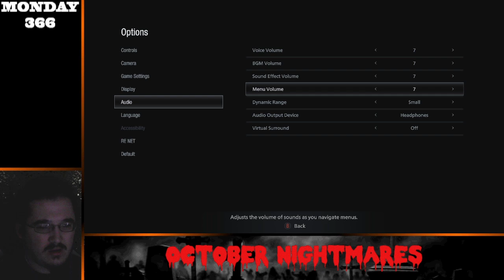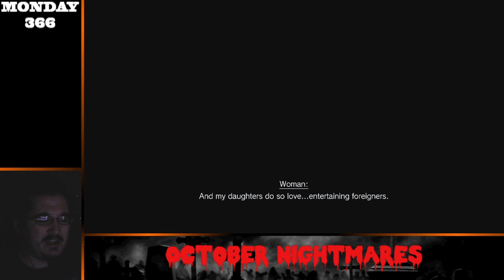October Nightmares - Resident Evil Village - Part 1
It's October again! Let's play through a spooky game!